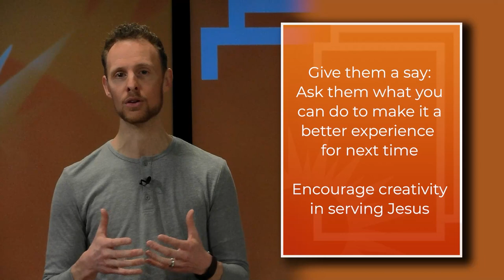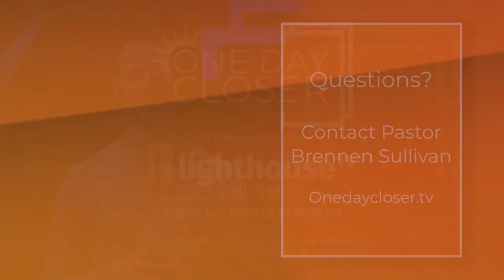Mentoring That Makes A Difference - One Day Closer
How do you make an impact in a teens life? Our host discusses with Zack McAlack how he is reaching kids and helping them grow in their walk with God.